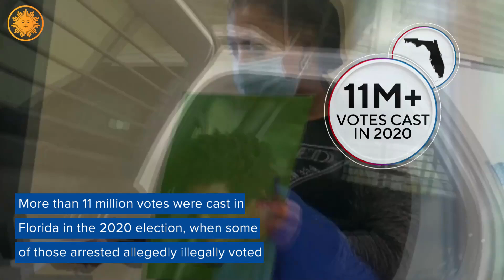New body cam footage released of voting-related Florida arrests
Newly released body camera video reveals confusion during the arrests of several people accused of voting in the 2020 election, despite being ineligible under Florida state law. At least one of the people arrested had received a voter ID card from the state.